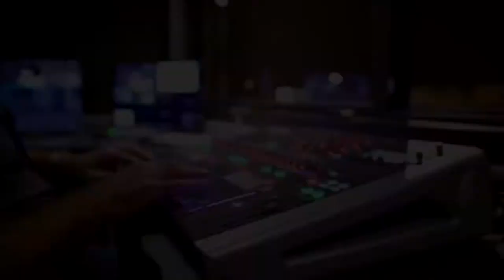Europa Biltzar Jauregia: neurrira egindako ekitaldietarako eraikin moderno eta iraunkorra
Passivhaus XXL eraikina, iraunkortasunaren ikonoa eta espazio balioaniztunenak dituena. Ezagutu Gasteizko Europa Jauregia eta indartu zure marka-irudia energia-eraginkortasunaren ikono honekin, neurrira egindako ekitaldiak antolatzeko egoitza moderno batekin.